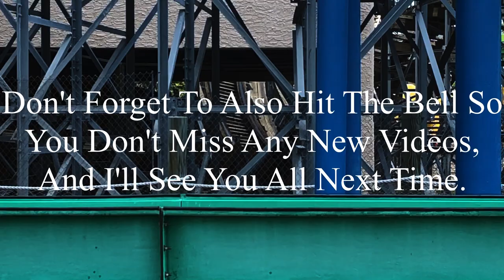Silver Dollar City 2023 Coaster Footage (No Copyright)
If there’s anyone that’s watching this, and needs footage of Silver Dollar City, I’m totally okay with you using it. But, if you do decide to use some of this footage, all I ask is that you credit me in the description below the video. I’m not someone who’s overprotective of their content, so if you want to use it, go for it. Just please make sure to credit me.